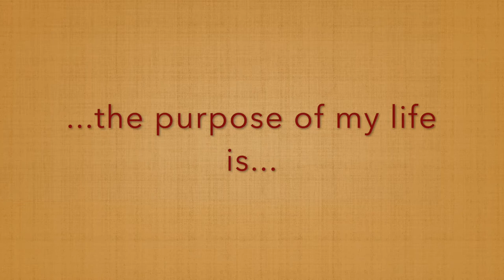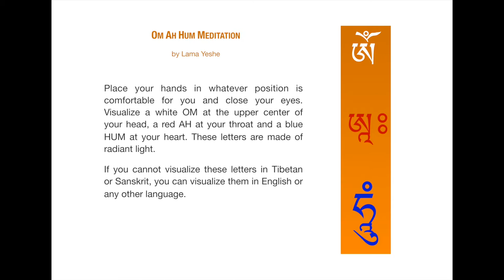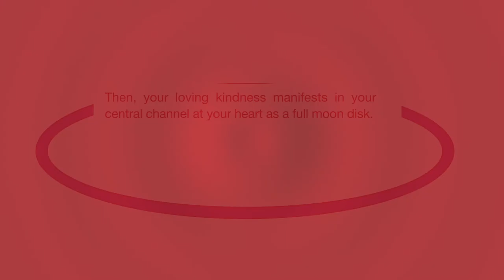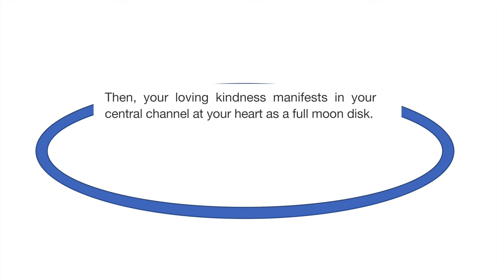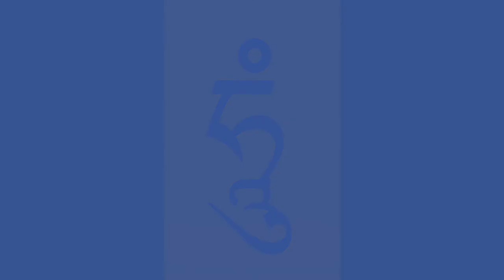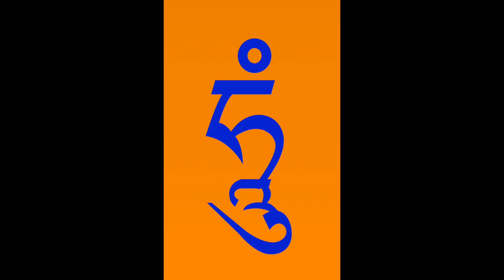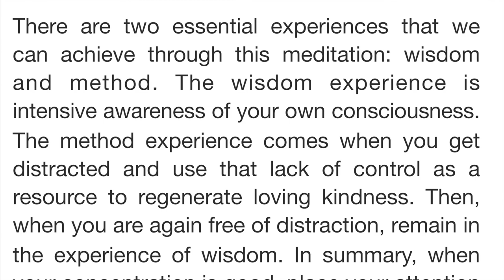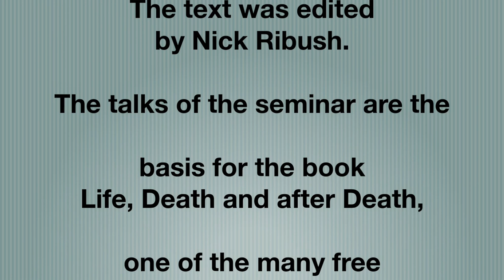Om Ah Hum Meditation from Lama Yeshe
Meditation by Lama Thubten Yeshe 1983 (recited by Ven. Yönten), used with permission from Lama Yeshe Wisdom Archive May 2020.

Here is Lama Yeshe leading the meditation (towards the end of the video):